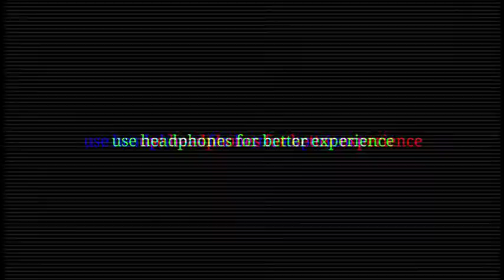The Destroyer | Zara Zara x Cradles pubg montage | Mi Note 8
ign - ZFxSPRAYGODop

Clan name - Team Zero fear

controls - 4 fingers claw + full gyroscope

Device - Mi Note 8

Edited app - kinemaster pro

Thanks for reading the bio